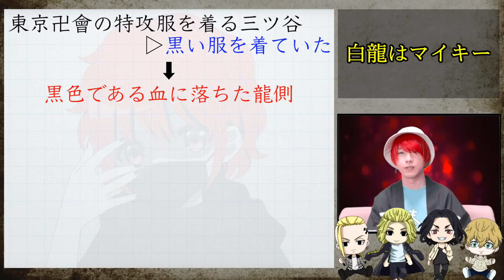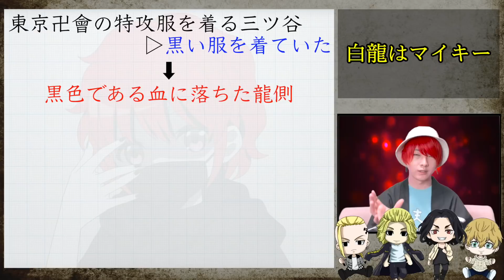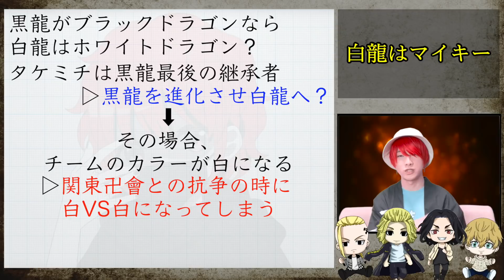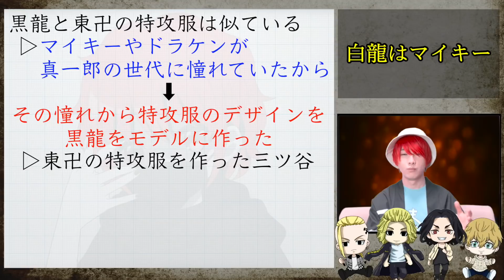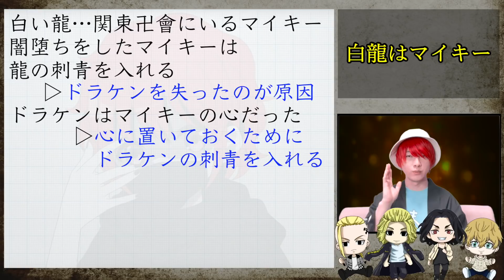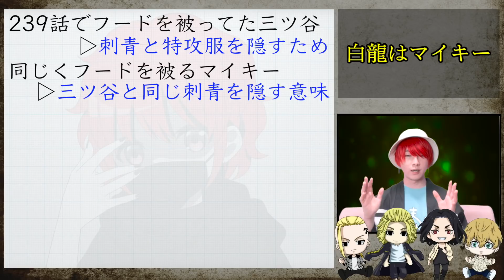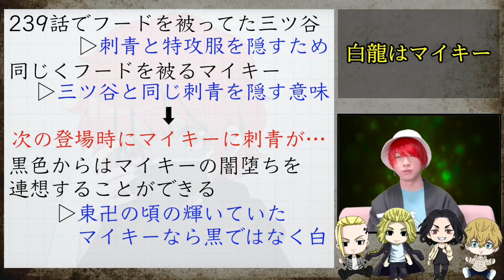【東京卍リベンジャーズ】最新239話の”二匹の龍”の意味がヤバい… 公式が既に明かしていたマイキーが〇〇である伏線【考察】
動画内で紹介した動画↓
【東京卍リベンジャーズ】 三ツ谷の〇〇の意味がヤバすぎた… 双龍に隠された”衝撃の伏線”【239話考察】